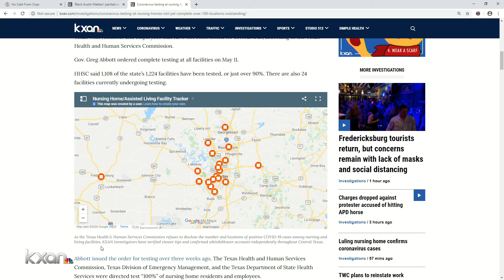Luling nursing home confirms coronavirus cases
Magnolia Living and Rehabilitation, one of three nursing homes in Luling, has confirmed at least two cases of coronavirus at the facility